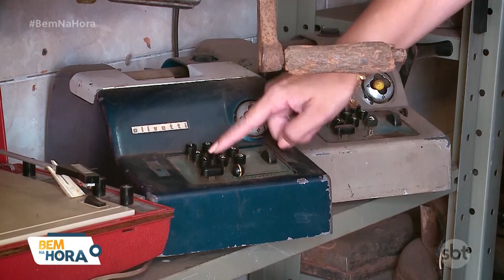Conheça o antiquário de Penápolis onde coisas sobrenaturais acontecem